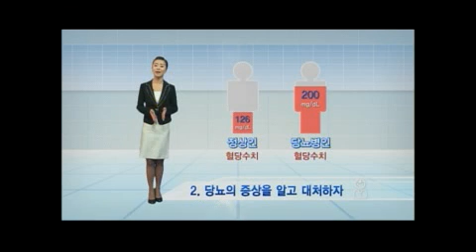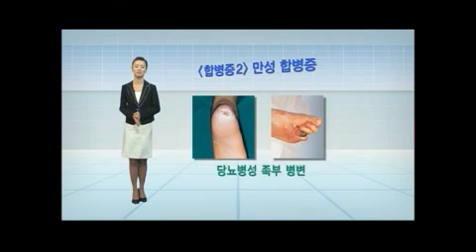[만성과제] 1차년도 이해중심(상황극 중심) 1